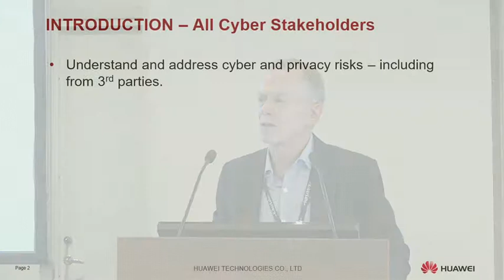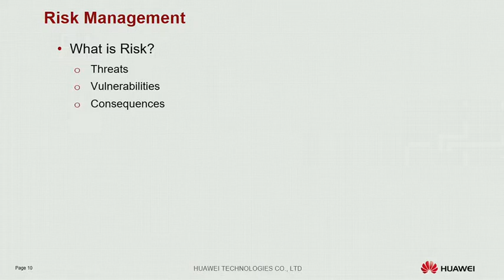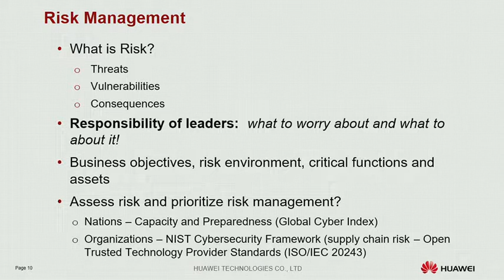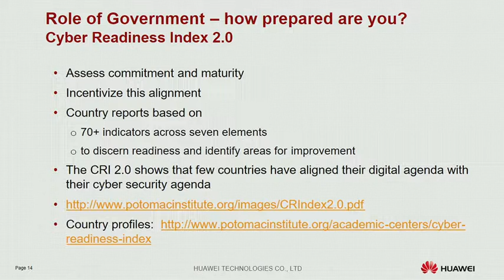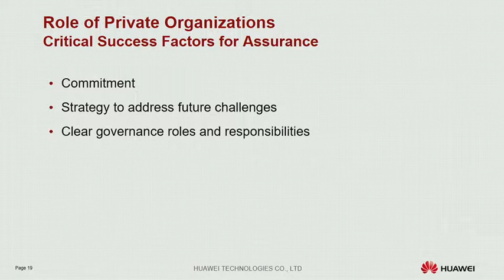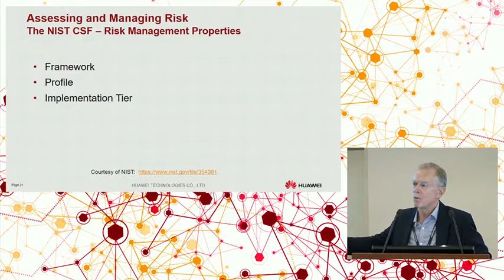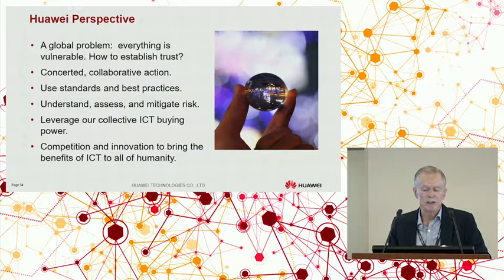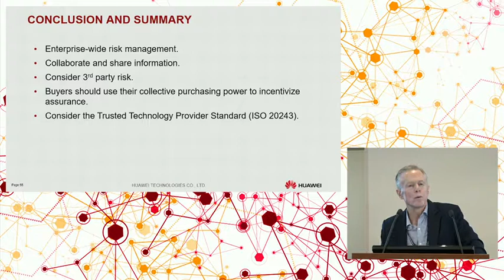Donald Andy Purdy Kiberšahs 2017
2017.gada 5.oktobrī CERT.LV un ISACA Latvijas nodaļa sadarbībā ar LMT, SQUALIO cloud consulting un Accenture Latvia rīkoja starptautisku kiberdrošības jautājumiem veltīto konferenci "Kiberšahs 2017".